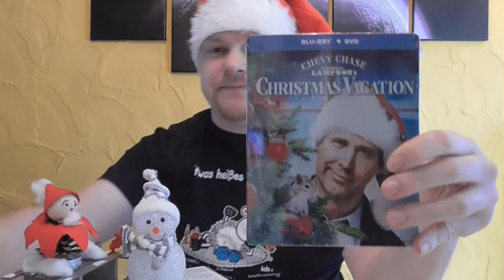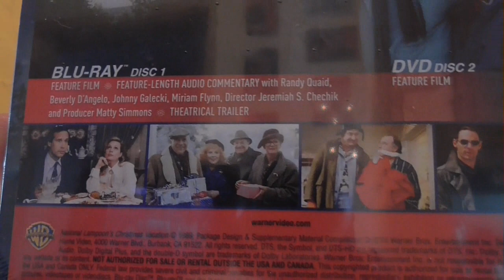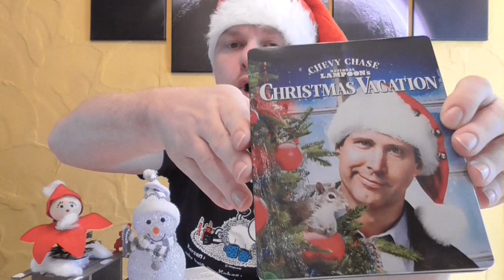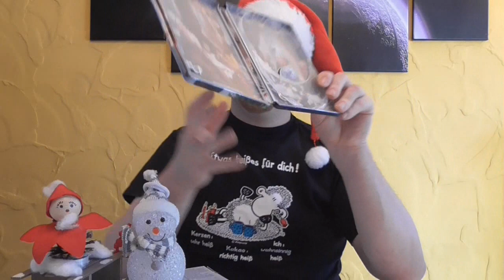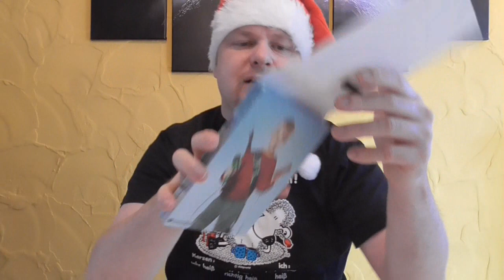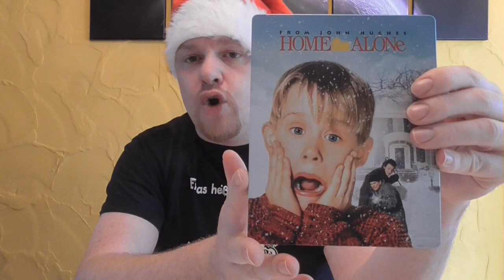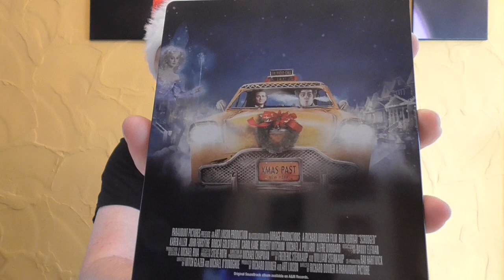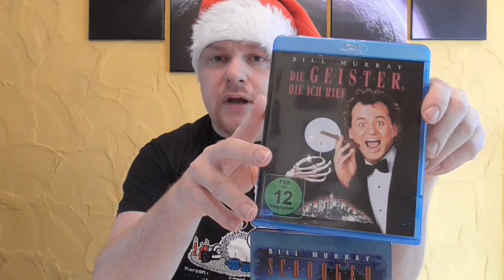Steelbook Update #8 - Schöne Bescherung, Kevin allein zuhaus, Die Geister die Ich rief - US Import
Heute gibt es das Steelbook Update # in dem ich euch 5 Steelbooks vorstelle:
- Schöne Bescherung - US Import
- Kevin allein zuhaus - Best Buy exklusiv
- Die Geister die ich rief - US Import

Hier kommt ihr zu meinen Shops wo ich alles bestelle:
Megastore Palast:

Euer Vorhees82